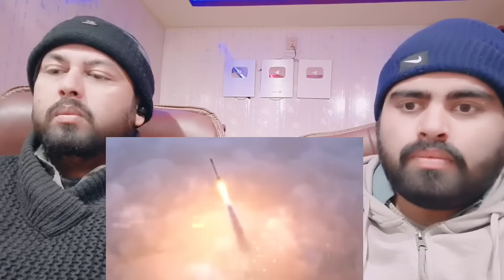ये है भारत का वो गुप्त मिसाइल जो आधे घंटे में दुश्मन का सफाया कर दे Indias Missile System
Mubashir:- Mubashirktk007
Muddasser:- muddasser5